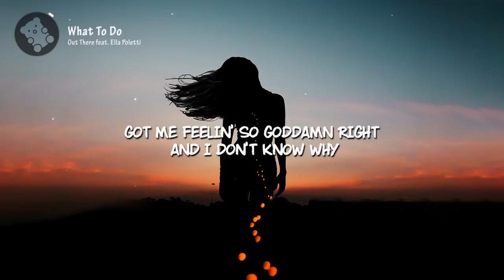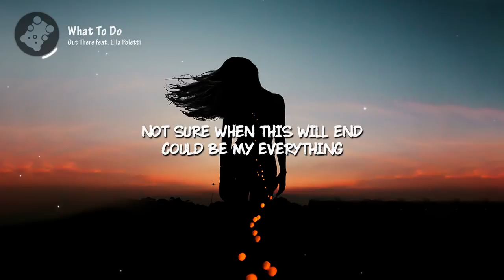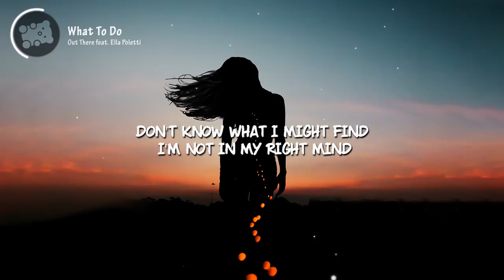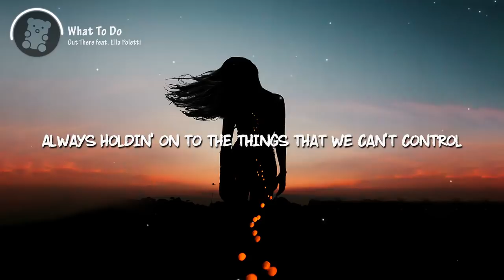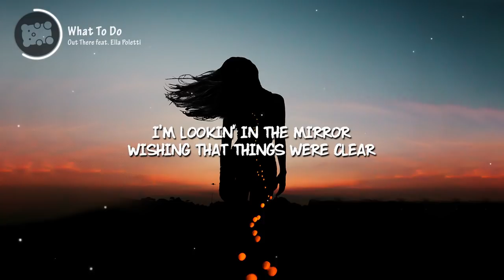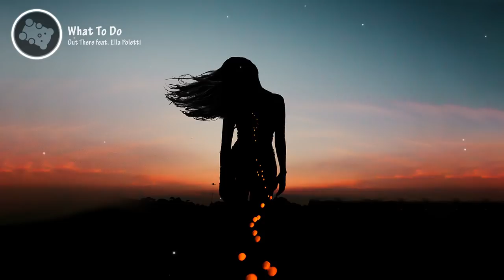Out There - What To Do (feat. Ella Poletti) (Lyrics Video)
"Out There - What To Do (feat. Ella Poletti)" can be streamed/downloaded on these following websites

🐻 Track Information 🐻
Title: What To Do
Artist: Out There, Ella Poletti

📝 Out There - What To Do (feat. Ella Poletti) Lyrics

Livin’ off this high
Got me feelin’ so goddamn right
I’m falling for you again
Not sure when this will end
Could be my everything

Just wanna know what it’s like when we live in the moment
Always holdin’ on to the things that we can’t control
Tired of the weight on my chest when I know that you’re goin’
Runnin’ from the thought of your love keepin’ me afloat

Wishing that things were clear
Stressing out over you
Do...
Oh, what to do

Floatin’ on a cloud
Don't have my thoughts all figured out
And I'm fallin’ now
I'm fallin’ (hey)
Some feelings fade over time
Don't know what I might find
I'm not in my right mind

Oh, what to doooo

*** SUPPORT US 👊 ***

*** CREDITS ***

🐻 If you like this song, also check out "Axel Johansson - Next To Me (Lyrics Video)"